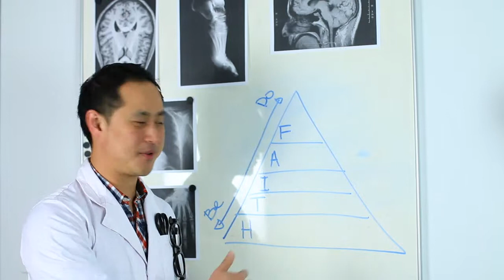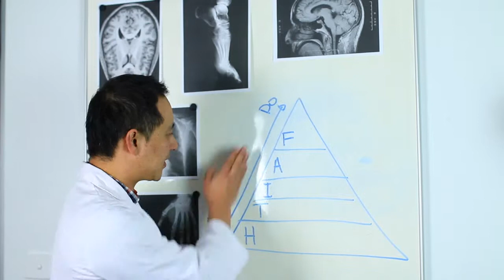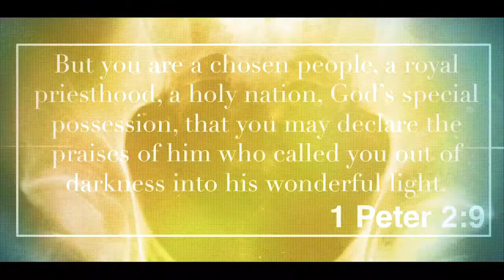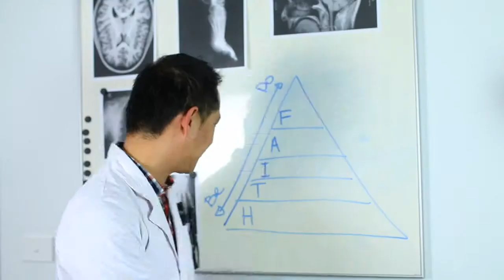Living Faith Session 3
This is the third of seven sessions of a Christian home group study series called Living Faith, presented by Pastor Chris Ong.

This video was written and produced by Full Gospel Assembly Melbourne